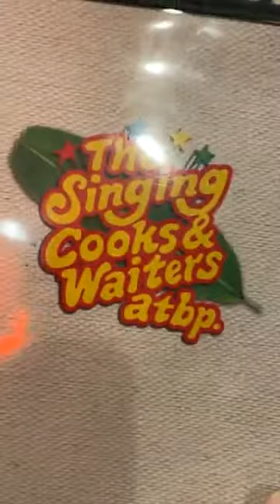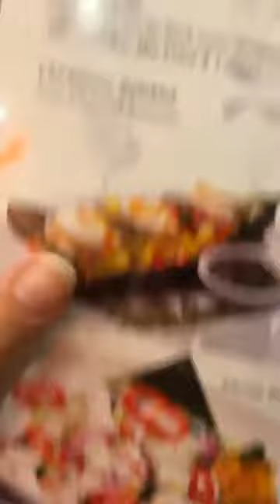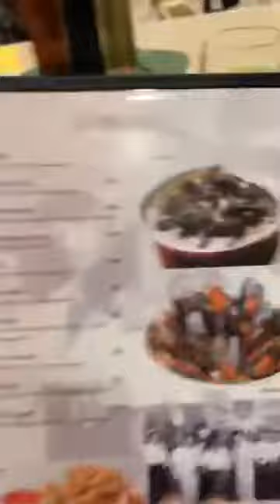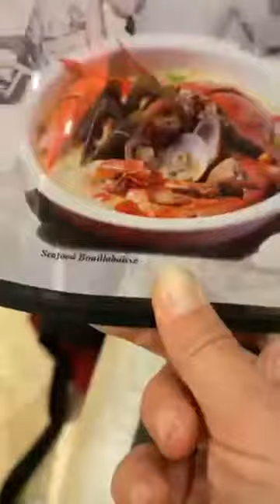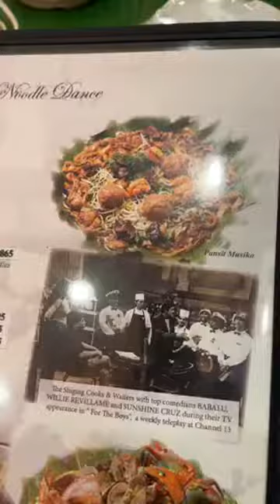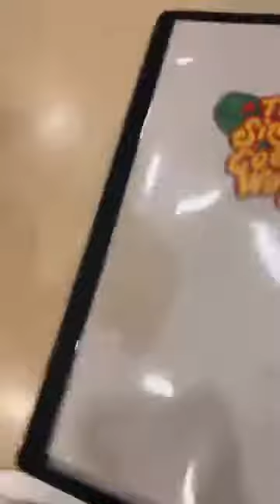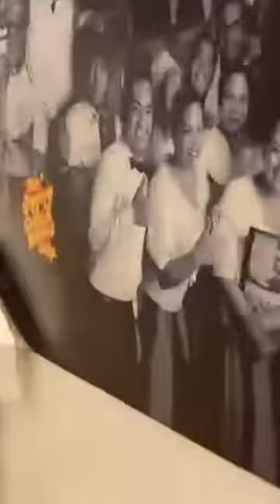I'm loving the Singing Cooks & Waiters Restaurant in Manila! 😍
Omg, wow 😲 I'm at "The Singing Cooks and Waiters" restaurant in Manila and it's awesome!! These guys are busting out some amazing songs. I didn't expect to have so much fun on my layover!